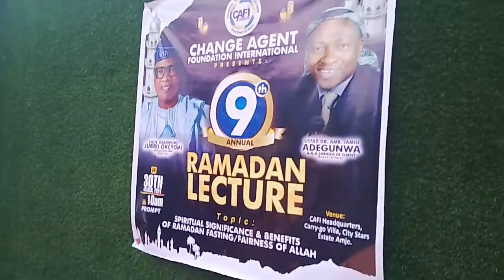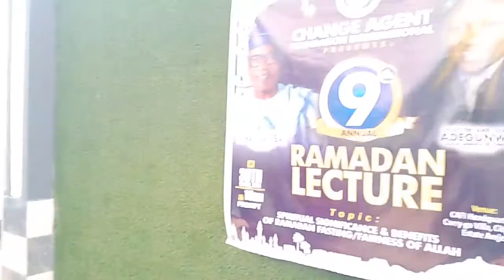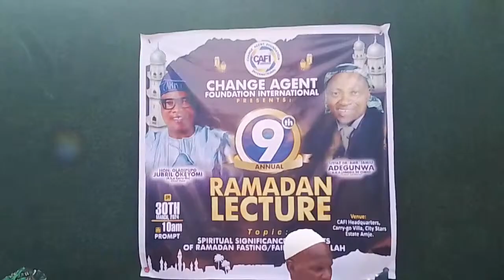USTAZJAMIU/Ramadan lecture at Cafi Agent foundation Ojokoro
USTAZJAMIU/Carry Go Ramadan lecture